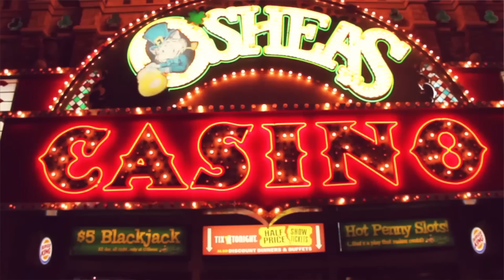Mr.Da-Nos ft. Snipa - Las Vegas (Official Video)